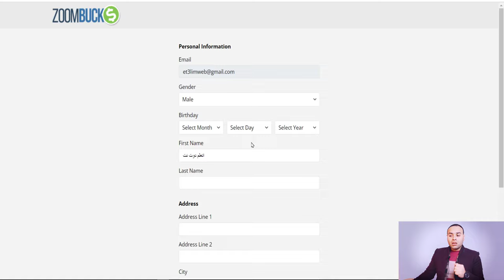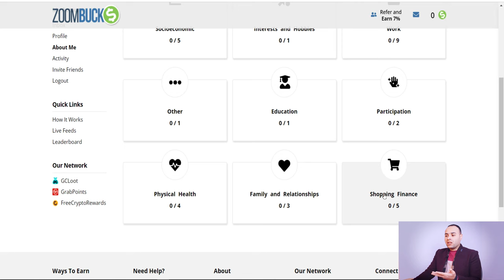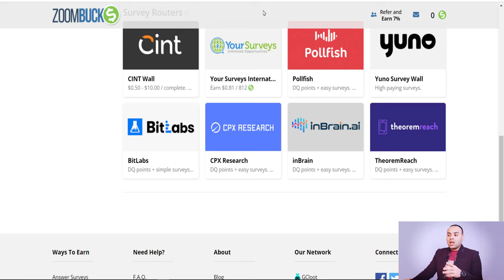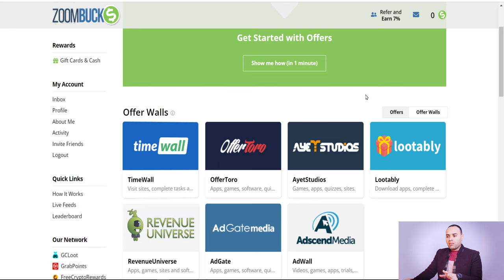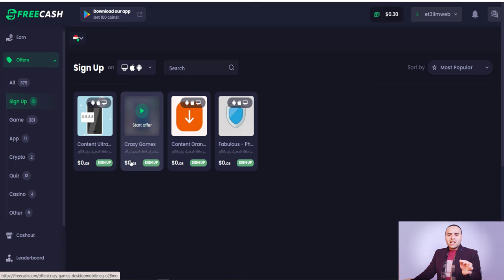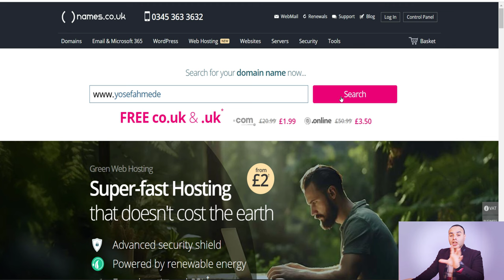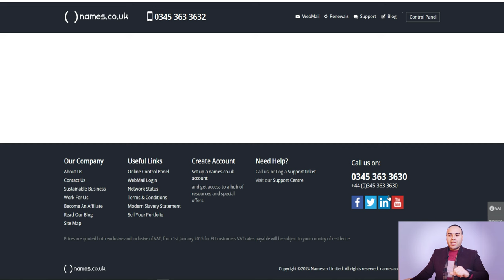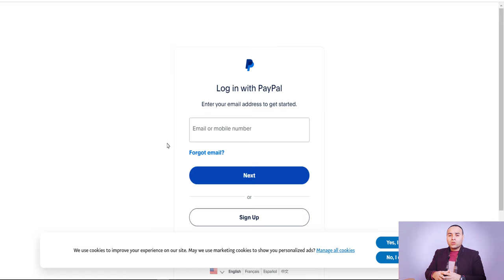اربح 2.00$ دولار على باي بال paypal مجانا | الربح من الانترنت 2024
لو عايز تربح اول 5$ على  paypal يبقا لازم تشوف الفيديو ده
واسهل طريقة للربح من الهاتف zoombucks طريقة سهلة للربح من الإنترنت؟ شاهد هذا الفيديو  واكتشف كيف تربح من الانترنت بطريقة المحترفين و انت مبتدئ ! | الربح من الانترنت 2024 بدون راس مال
و لا تنسى ان تفعل كوبون حجز ارخص دومينل domain ب اقل من 120 جنية لمدة سنة قبل انتهاء العرض و لفترة محدودة
✅✅✅ 👇 للحصول على دومين دوت كوم ب أقل من1.99 جنية استرليني او ما يقارب 2.5 دولار او  80 جنية مصري لمدة سنة لفترة محدودة
✅ 👇 للتسجيل في موقع ysense والحصول على 0.30 دولار هدية
✅ 👇للتسجيل في موقع  freecash
✅ 👇للتسجيل في موقع zoombucks
✅✅✅ 👇اتعلم افضل طرق الربح من اللغة العربية و اربح 0.90 دولار كل دقيقة من اللغة العربية
✅✅✅ 👇لبدء الربح من الانترنت عن طريق تجارة الدومينات
✅✅✅ 👇طريقة الربح من موقع OGADS
مرحبًا
في هذا الفيديو الجديد على قناتنا المتخصصة في مجال الربح من الإنترنت، سنكشف لكم أسهل الطرق لتحقيق أول 5$ عبر PayPal من خلال تطبيق zoombucks. إذا كنت تبحث عن طرق فعّالة وموثوقة لزيادة دخلك عبر الهاتف، فإن هذا الفيديو هو ما تبحث عنه.

سنقدم لكم في هذا الفيديو أفضل الاستراتيجيات والتقنيات للربح من موقع zoombucks، الذي يعتبر منصة موثوقة وموجهة نحو مستخدمي الهاتف لكسب الدخل بسهولة. ستتعرف في هذا الفيديو على الطرق الفعّالة التي يمكنك من خلالها البدء في كسب المال عبر هذا التطبيق المبتكر.
 سنقدم لكم خطوات واضحة ومفصلة للبدء في رحلتك نحو تحقيق دخل إضافي ومستدام من خلال zoombucks. بالإضافة إلى ذلك، نحن نؤكد أن استلام الأرباح سيكون عن طريق بنك PayPal، حيث يمكنك البدء في سحب أرباحك بدءًا من 2 دولار فقط.
اكسب 10.00$ دولار على باي بال مجانا و انت طالب او مدرس | الربح من الانترنت بدون راس مال
ربح 1.80 دولار كل 40 دقيقة خطوة بخطوة للمبتدئين بدون راس مال | الربح من الانترنت 2024
الربح من الانترنت من استطلاعات الرأي 10 دولار يوميا | شرح موقع zoombucks
ثبات سحب 40$ من هذا الموقع 🤑 الربح من الانترنت للمبتدئين zoombucks
إربح 50 دولار وسحبها في باي بال 🤑 فرصة الربح من الانترنت وسحب 2$ يومياً
ازاى تكسب من 10 الى 50 دولار كل اسبوع وبدون خبرة | الربح من الانترنت للمبتدئين 2024
ربح $2 يوميا من استطلاعات الرأي - تحقيق الربح من موقع surveyeah - ربح المال من الانترنت
اكسب 25$ دولار كل يوم من استطلاعات الرأي | الربح من الانترنت 2024 للمبتدئين بدون راس مال

في هذا الفيديو، سنتناول بالتفصيل كيفية الاستفادة القصوى من موقع zoombucks لتحقيق أرباح مالية ملموسة. سنقدم لكم نصائح عملية ومحتوى قيم يساعدكم في فهم كيفية استخدام الموقع بشكل فعال وكيفية تحقيق أول 2$ عبر PayPal.

موقع zoombucks يوفر فرصًا متنوعة للمستخدمين لكسب المال عبر الإنترنت، بما في ذلك استكمال العروض، والمسابقات، والتحديات، والاستطلاعات، وغيرها من الأنشطة التي يمكنك القيام بها على الهاتف الذكي الخاص بك. سنقدم لكم استراتيجيات فعّالة للاستفادة القصوى من هذه الفرص وتحقيق الأرباح بشكل مستمر ومستدام.

بالإضافة إلى ذلك، سنركز على طرق آمنة وموثوقة لاستلام الأرباح عبر بنك PayPal، حيث ستتعلم كيفية إعداد حساب PayPal وتفعيله لتلقي الأموال بسهولة وسرعة.

باختصار، هذا الفيديو سيكون دليلك الشامل للبدء في رحلتك نحو الربح من الإنترنت باستخدام موقع zoombucks، وسيمنحك الأدوات والمعرفة اللازمة لتحقيق أهدافك المالية بسهولة وثقة.
الربح من الانترنت حرفتي
موقع لربح المال من مشاهدة الاعلانات
مواقع الربح من الانترنت للمبتدئين
ربح المال مجانا
وتتضمن هذه الطرق العمل على مواقع الربح من الإنترنت، مثل العمل على اليوتيوب، ومشاهدة الفيديوهات، والعمل على فيسبوك، والتسويق بالعمولة،و الربح من cpa. ويمكن الربح من المنزل فقط، حيث يمكن الربح بشكل مجاني وسحب الأرباح عبر فودافون كاش او عن طريق باي بال paypal و يمكنك ايضا سحب ارباحك عن طريق بايونير payoneer.